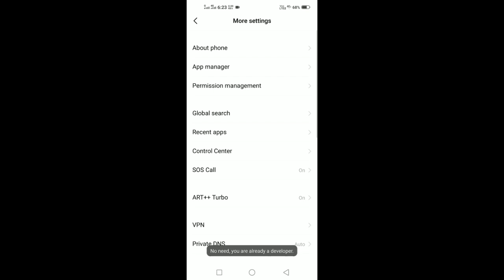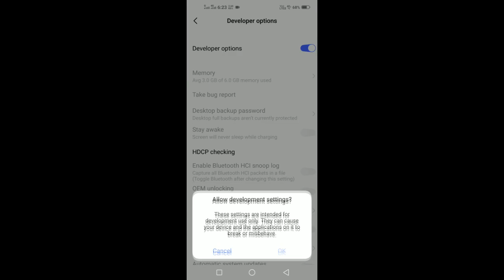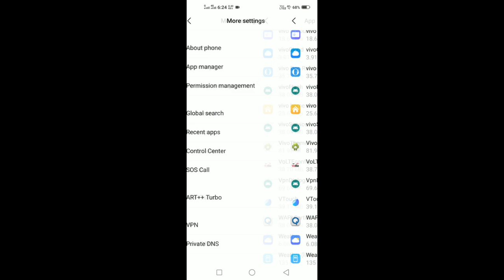how to fix lag in pubg mobile | pubg mobile all lag fix in 2gbram